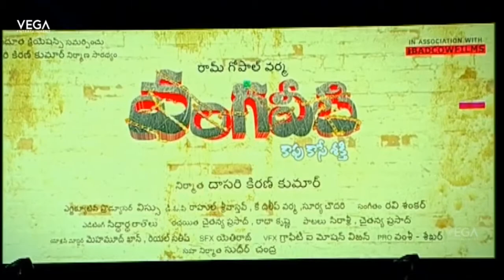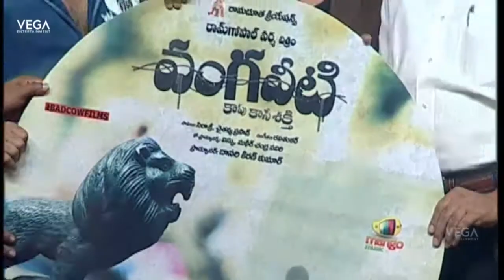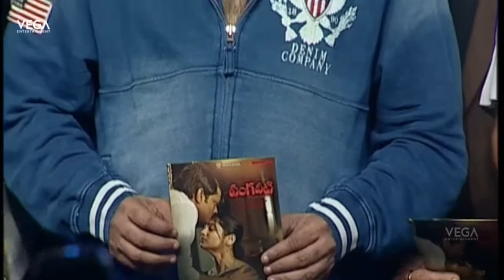Vangaveeti Movie Audio Launch || Ram Gopal Varma || Latest Telugu Movie 2016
Watch Vangaveeti Movie Audio Launch || Ram Gopal Varma || Latest Telugu Movie 2016
 ft. Sandeep Kumar, Naina Ganguly, Vamsi Nakkanti, Vamsee Chaganti. Directed by Ram Gopal Varma. Produced by Dasari Kiran and Music by Ravi Shankar.